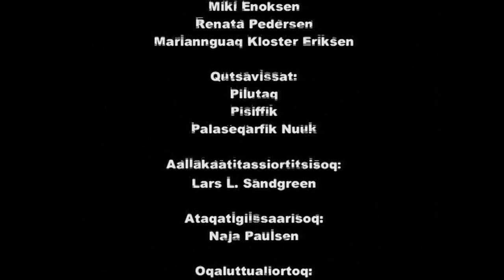Meeqqat 24-rmiut (5:24)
Palasip naalagiartitsinissani assut eqqarsaatigaa.
Ilumut Basta qerititsivimmi susoruna? Siullermik aallakaatinneqarpoq 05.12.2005.

Børnene i blok 24 (5)
Præsten tænker meget på sin gudstjeneste. Hvad laver Basta dog i fryseren? Sendt første gang 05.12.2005.